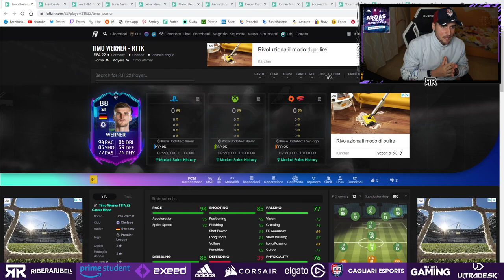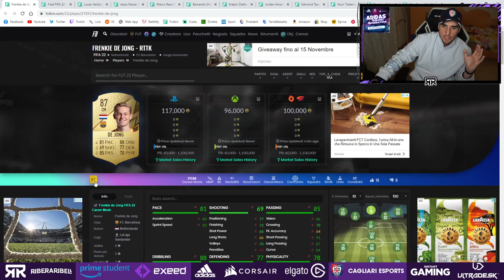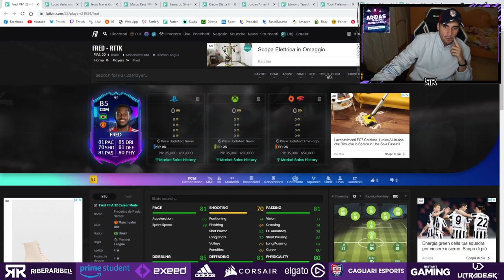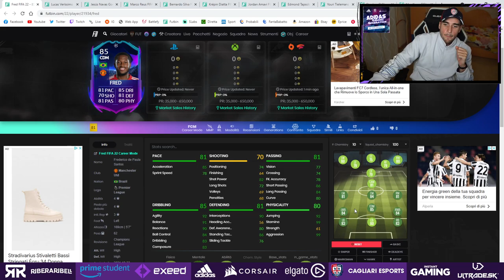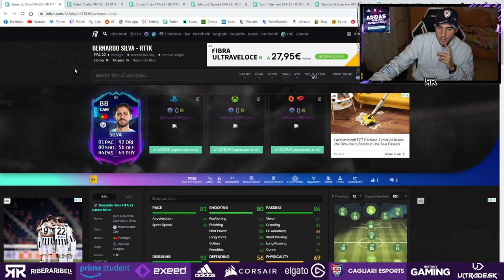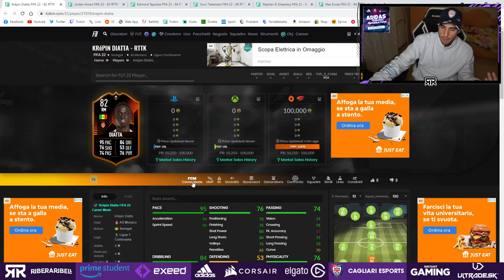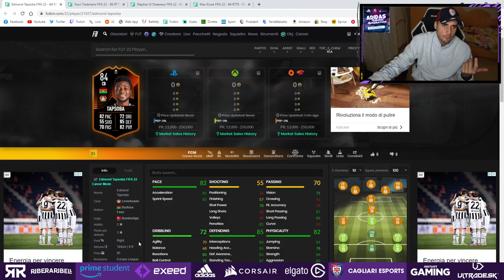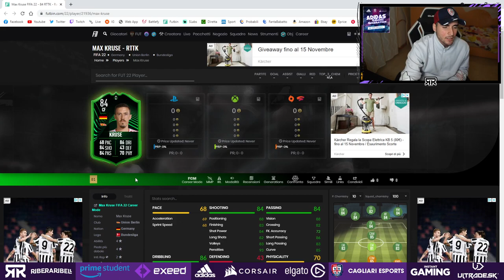ANALISI NUOVI ROAD TO THE KNOCKOUT STAGE! || FIFA 22 *CLAMOROSI*